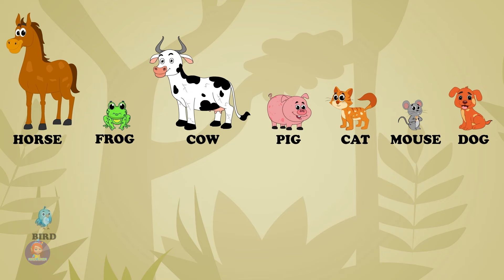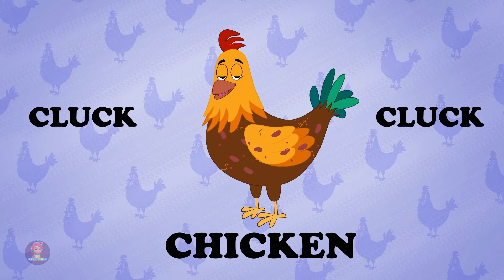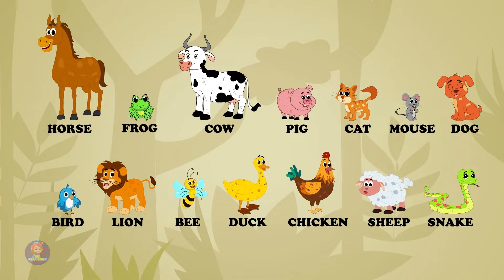Five Little Ducklings, Numbers Song + More Cartoon Videos for Babies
Hey Kids,

Learn with Coco Beats! We have the best learning videos for Toddlers & Preschool Kids. We have videos on numbers, letters, colors, and more.

Our animated videos & kid's songs have been created to make learning & education fun, impart family values & encourage healthy habits while entertaining our babies, toddlers & preschoolers. Parents will realize that Coco Beats - Kids Songs And Nursery Rhymes is the ideal destination to acquire knowledge, and thinking skills & develop their child’s imagination & creativity.

So don't wait any longer kids! Play the video above and dance to the tunes of COCO BEATS.

Happy dancing and learning!